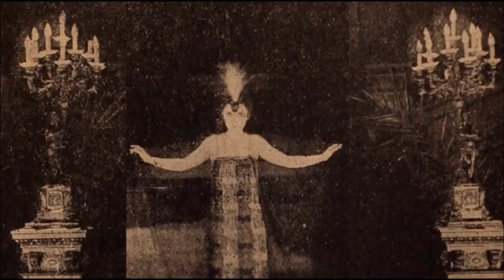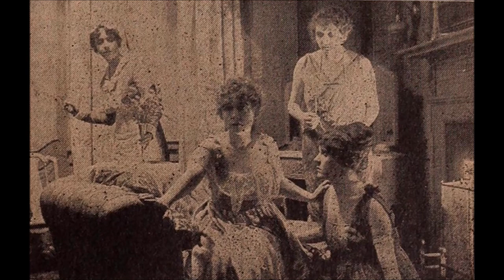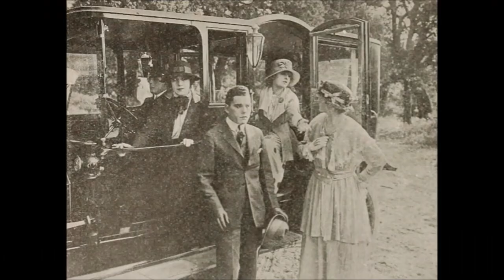The Rescue (1917) -- Lost Film Stills Reconstruction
Original Film Cast  With Dorothy Phillips, William Stowell, Lon Chaney, Gretchen Lederer, Molly Malone, Claire Du Brey and Gertrude Astor.
Director: Ida May Park.